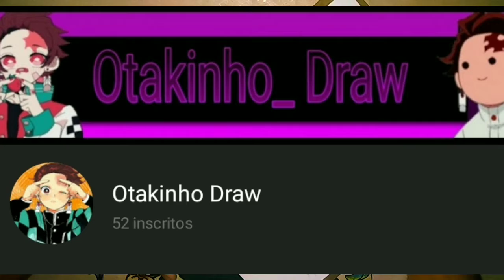Speed Drawing Killua (HunterXHunter)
*MATERIAIS USADOS*

*Folha canson 150 g
*Caneta Compactor Microline
*Lapiseira LeoeLeo 0.7
*Eco lápis da LeoeLeo 24 Cores
*Eco lápis da Faber Castel 24 Cores

Real time:4:30